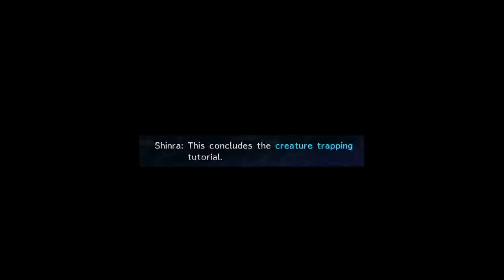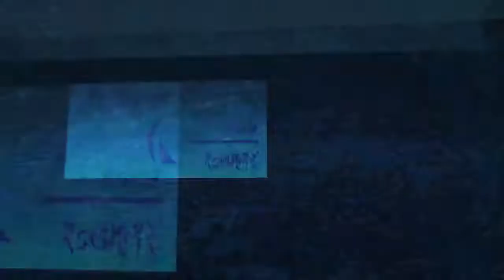Let's Play Final Fantasy X-2 #1 - Girl Power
It's not a performance in Luca without some shenanigans going on.  Game made and published by Square Enix.